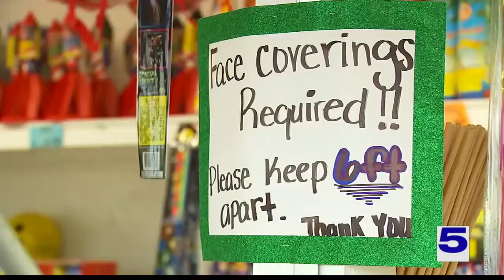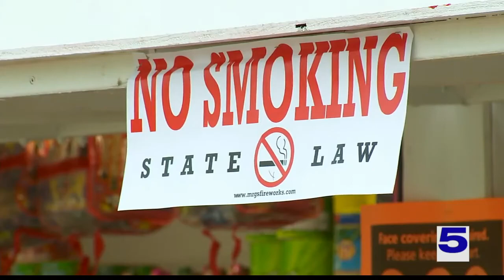Officials warn the public of fire safety during holidays and dry conditions